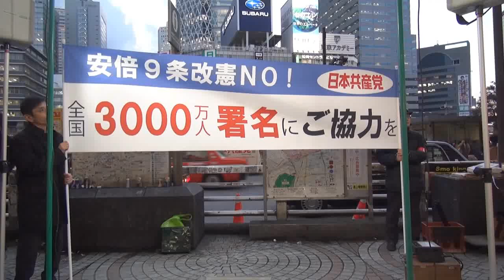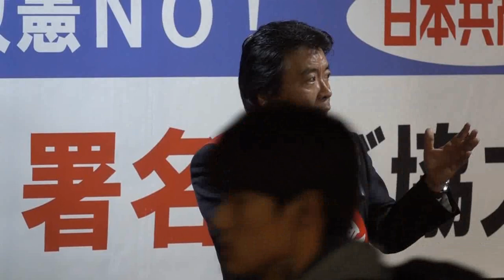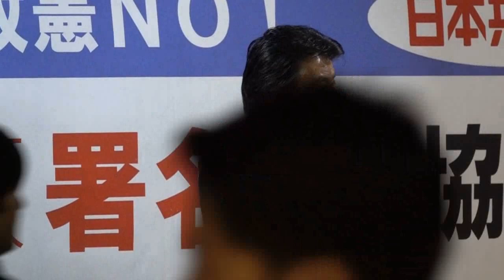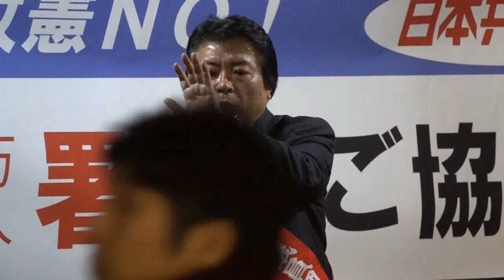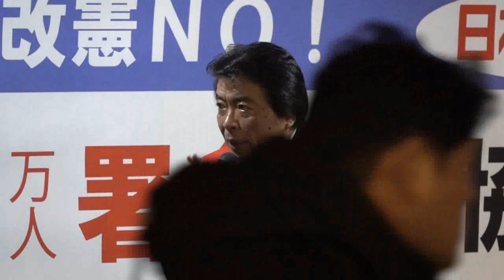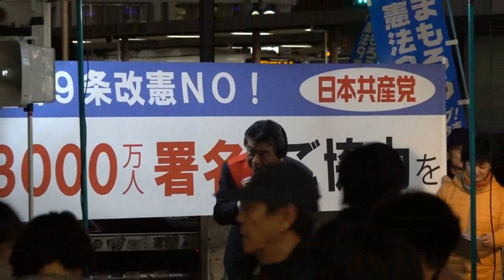3000万人署名 仁比参院議員訴え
「安倍9条改憲NO!全国3000万人署名」推進日本共産党定例街宣